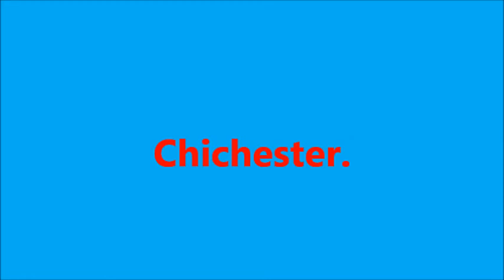JAB Day Trip 11. Chichester ** Harbour Cruise.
The rain stopped in time for a one and a half hour cruise around Chichester Harbour. The sun started to shine as we sailed through the calm waters.